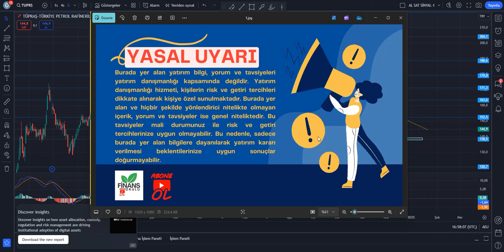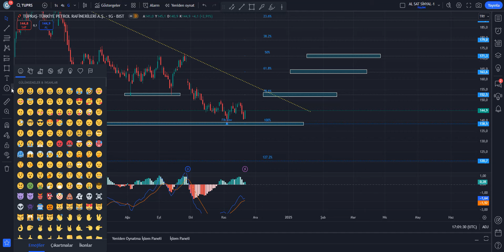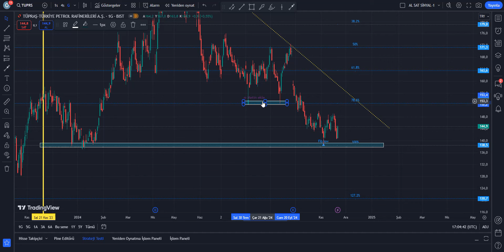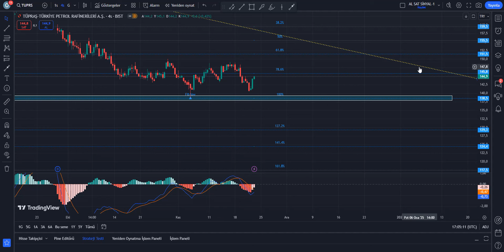TUPRS HİSSE TEKNİK ANALİZ